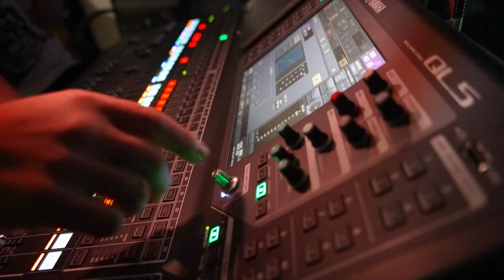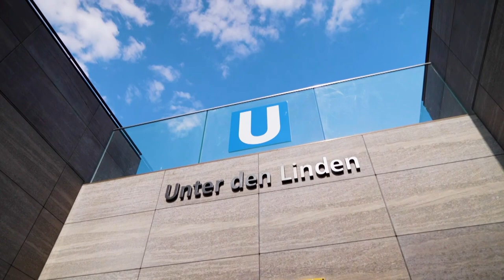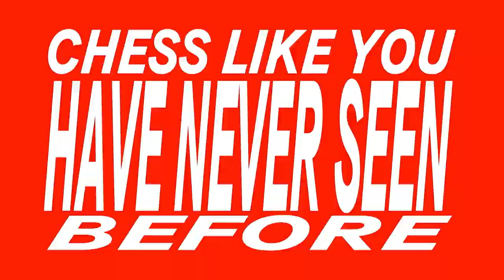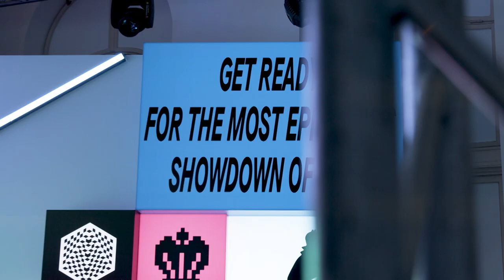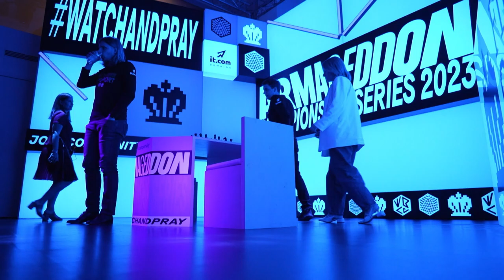Michael Adams, MVL, Rapport, JK Duda, van Foreest, Keymer, Bluebaum and Donchenko in Armageddon Show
Experience the exhilarating documentary of the Armageddon Championship Series: Europe & Africa. Prepare to be amazed as the world's most talented chess players showcase their exceptional skills in intense battles under extreme time pressure.

In the last qualification stage of the Armageddon Championship Series, renowned chess stars like Michael Adams (England), Maxime Vachier-Lagrave (France), Richard Rapport (Romania), Jan-Krzysztof Duda (Poland), Jorden van Foreest (Netherlands), Vincent Keymer (Germany), Matthias Bluebaum, and Alexander Donchenko participated. These extraordinary players engaged in fierce competition, setting the stage for an epic showdown.

GM Richard Rapport emerged victorious in the Armageddon Championship Series, demonstrating his dominance over the world's top players and securing his spot in the Grand Finale in September. Joining him in the final event is GM Jan-Krzysztof Duda, the tournament's runner-up. Alongside a formidable lineup of finalists, including Wesley So, Sam Shankland, Gukesh D, Nodirbek Abdusattorov, Bibisara Assaubayeva, and Humpy Koneru, they will battle it out for the prestigious prize of €200,000.

Mark your calendars for the Grand Finale of the tournament, scheduled from September 14th to 20th. The event will maintain the same dramatic format and intense time pressure that has defined the series. Chess enthusiasts can catch all the thrilling action and highlights on World Chess's official YouTube channel.